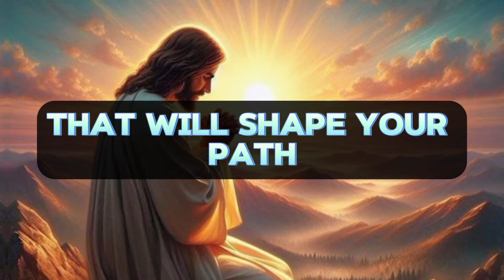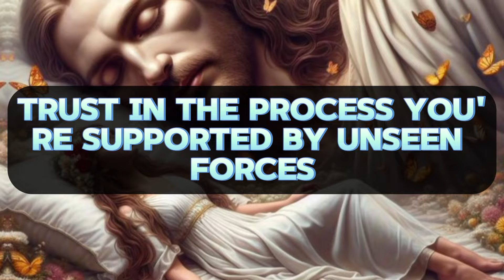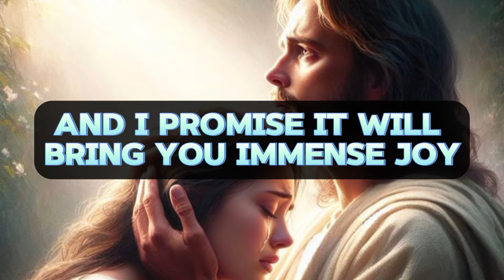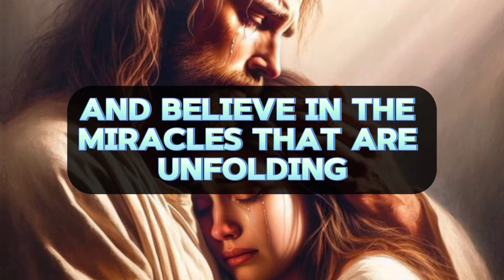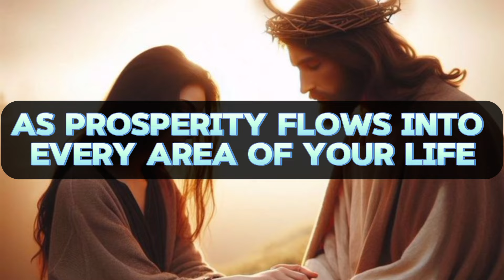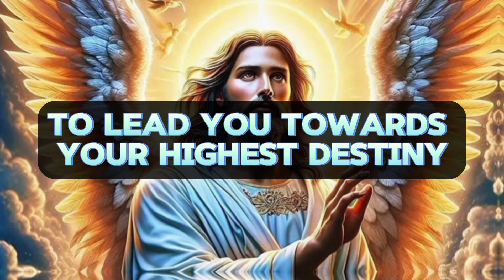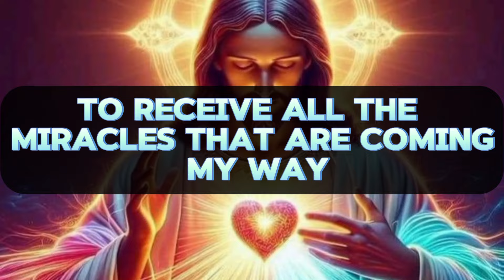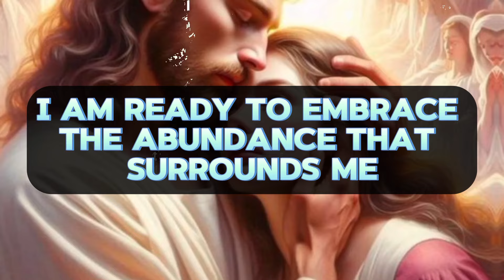💌GOD WANT TO TALK TO YOU RIGHT NOW..!!! a SERIES PROBLEM IS COMING YOUR WAY.. OPEN IMMEDIATELY